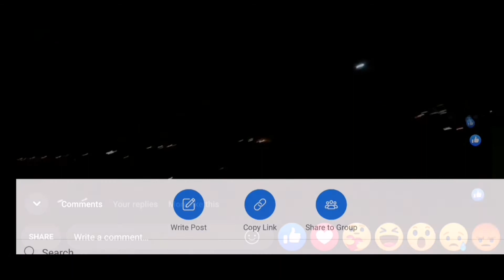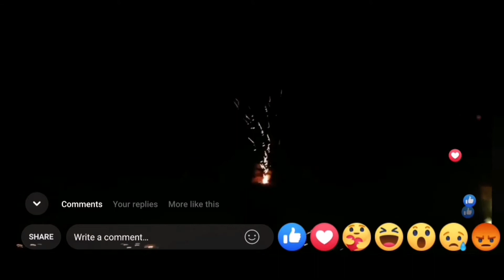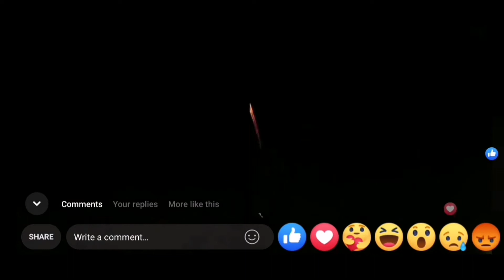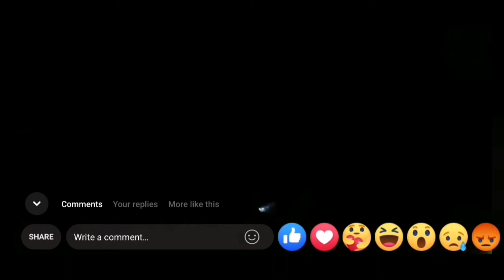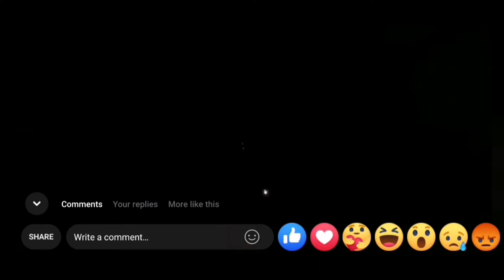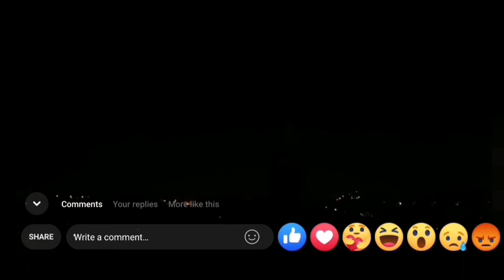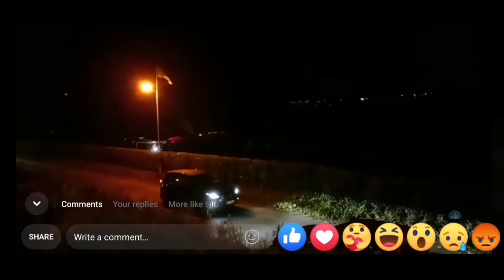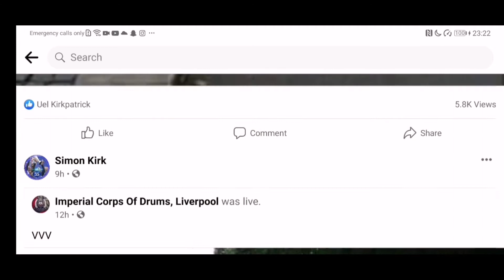Live at tullyally bonfire Londonderry fireworks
is a bonfire for the Apprentice Boys parade yesterday I know it's fireworks 2